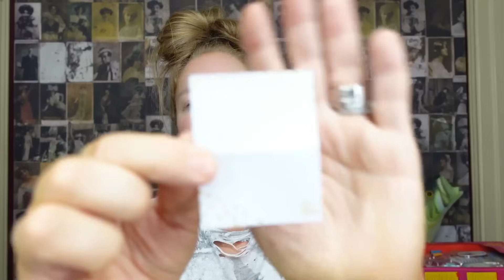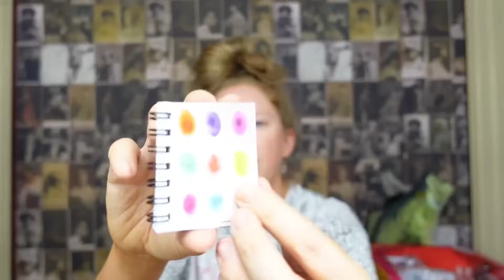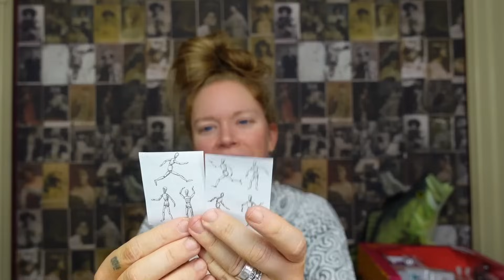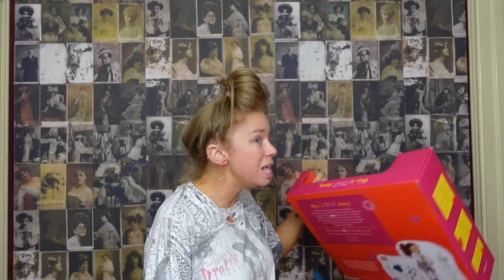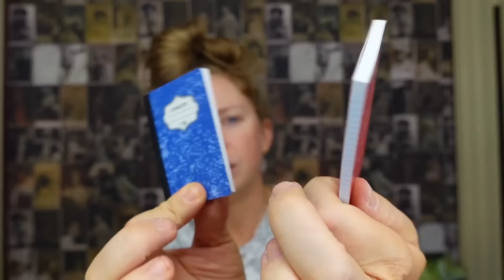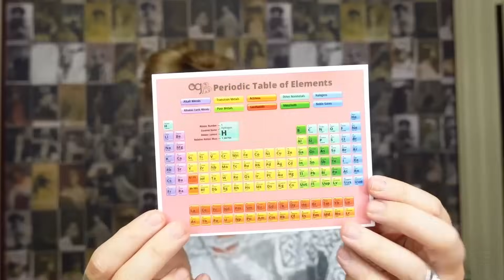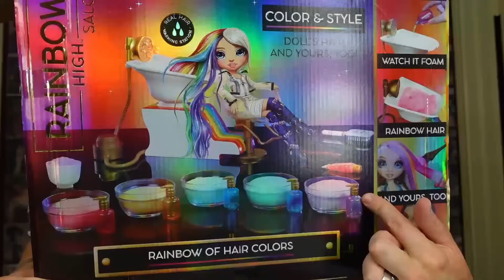OPENING 50 LBS of Mystery Boxes! (Old & Rare Miniatures Mini Sets!)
- 8 Weird Amazon BATHROOM Gadgets Tested!

If you read this whole description comment 'LIGHT UP'

GRAV3YARDGIRL
PEARLAND, TEXAS
77588